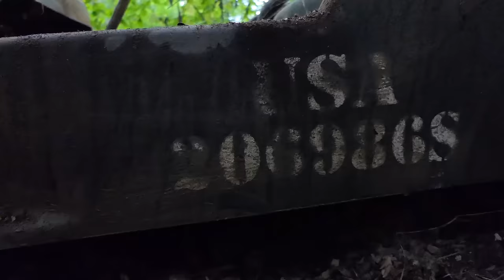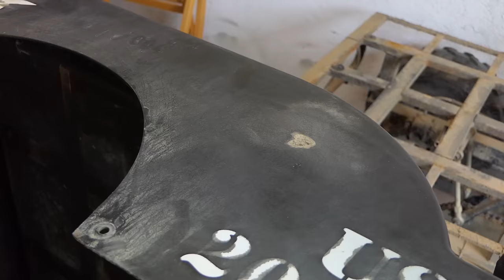Restoration Mini Jeep Willys with Engine 150cc - Restore Abandoned Old Mini Car - Part 1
In this video, I am renovating an old rusty Jeep Willys 1960 motor car. The mini jeep has a 150cc engine, 3 speeds and a reverse gear. The Jeep will undergo a complete renovation. in this part of the video, I prepared the body for spraying, removed the engine for repair, cleaned the chassis for respraying.

Thank you: Miši and Patrick ;)